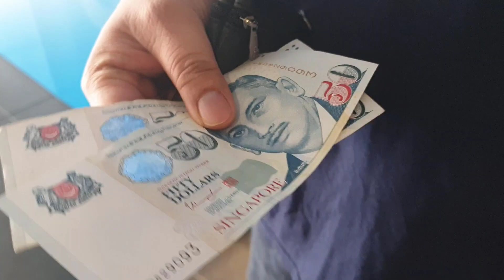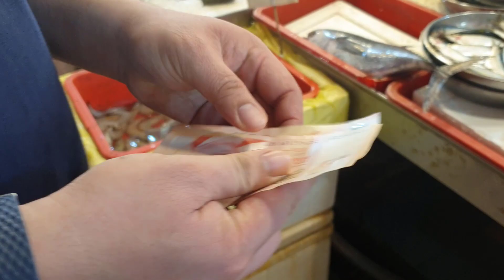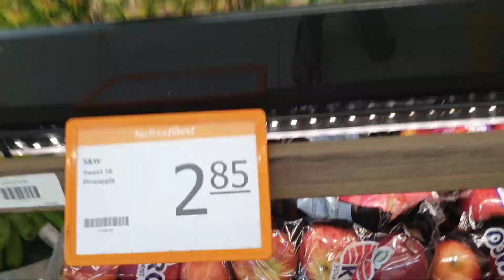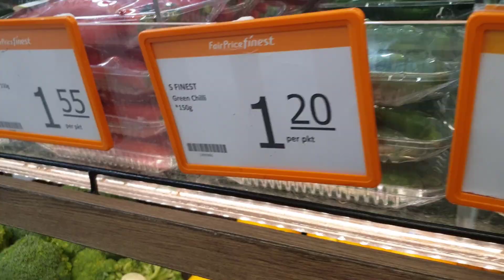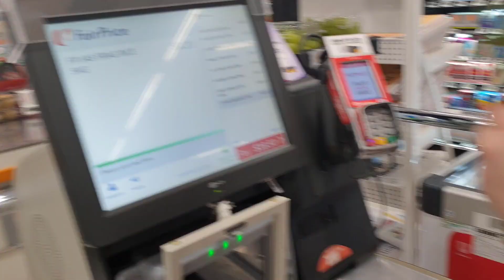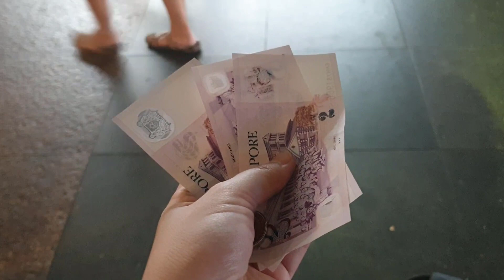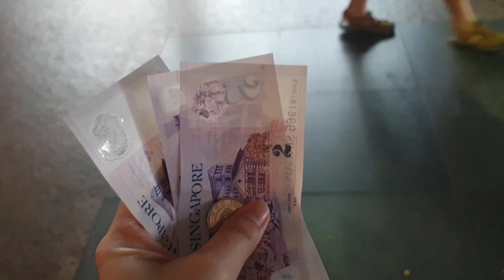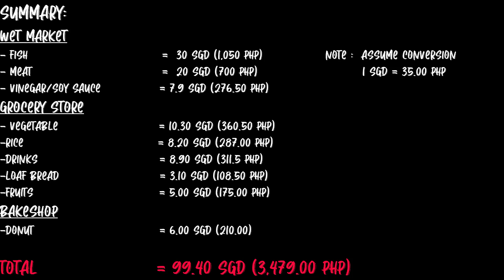MAG-ASAWANG OFW SA SG | WHAT CAN YOU BUY WITH $100 SGD?🤔 | SAAN AABOT ANG $100 SGD?🤔 | BUHAY OFW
Hi EA's! Sharing a glimpse of our Married, OFW life, Travel & all sort of stuff. Our videos are far from perfect but hope you'll get a thing or two. If it's not too much to ask, can we have a little bit of your Love and support. Thank you!

(No Copyright Music) Energetic Motivation - Upbeat background music for videos, presentations, vlogs, travel videos, corporate videos, business videos, social media, websites, Facebook, Instagram, YouTube videos, Vimeo videos, for commercial purposes and more.

magasawangofwsasg